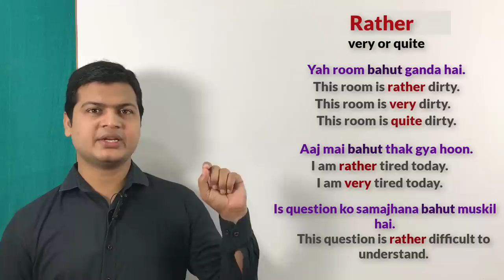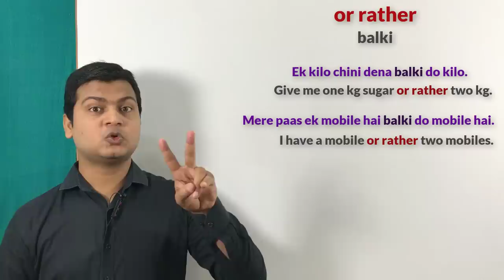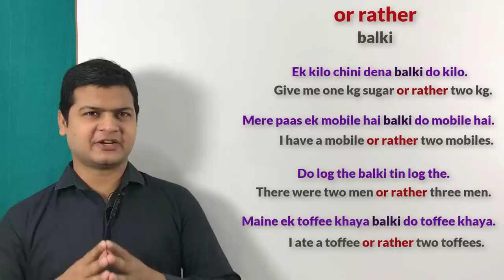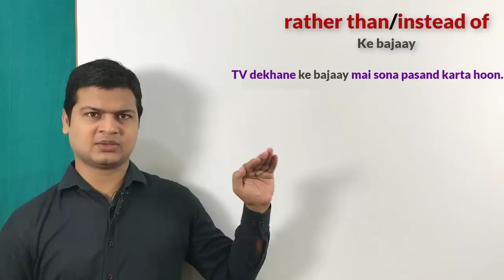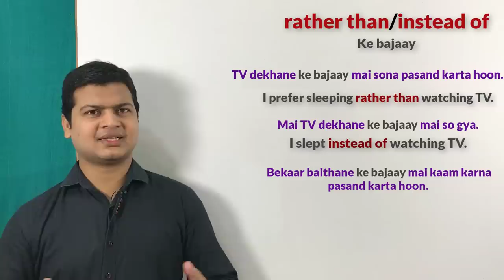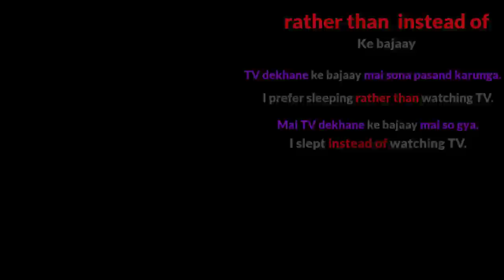Use of rather, rather than, or rather & instead of in English | by spoken sir part 32.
Rather than /instead of (के बजाय)

Friends जब कहना हो के बजाय तो इसके Rather than /instead of का use  करते है

*rather than*
1. rather than का use तब करेंगे जब बात पसंद की हो
2. rather than के बाद आने वाले varb का form वही होता है जो rather than के पहले आया होता है

*instead of*
1. Instead of का use पसंद के लिए नहीं करते हैं

नचाने के बजाय मैं गाना गाना पसंद करता हूँ
I prefer singing a song rather than dancing.

खाने के बजाय मैं खिलाना पसंद करता हूँ
I prefer feeding rather than eating .

TV देखने के बजाय मैं सोना पसंद करता हूँ
I prefer sleeping rather than watching TV .

बोलने के बजाय मैं लिखना पसंद करता हूँ
I prefer writing rather than speaking .

दिल्ली के बजाय मैं मुंबई गया
I went to Mumbai instead of Delhi.

TV देखने के बजाय मैं सो गया
I slept instead of watching TV .